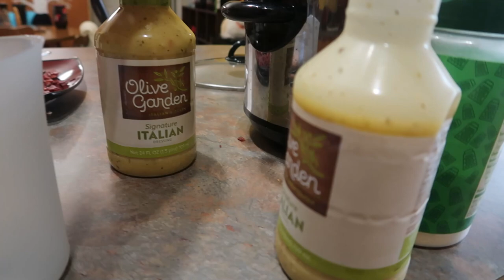School Shoe shopping (Day 235)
We took the boys out to the mall to go get some school shoes and clothes. They both found shoes, but Skyler only found one pair of pants for school. Lil Shaun said he didn't want any more clothes he said he had enough for the school year. Then I tried that Slow Cooker Olive Garden Chicken Pasta. It was okay not all that. Here's the link.